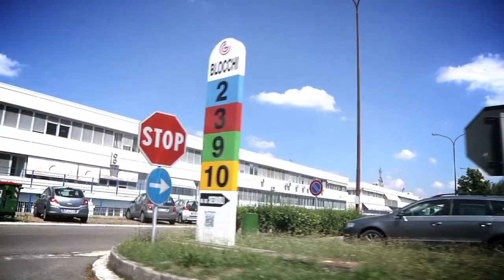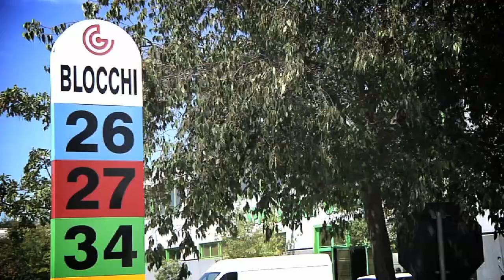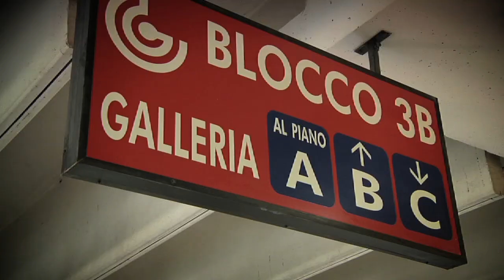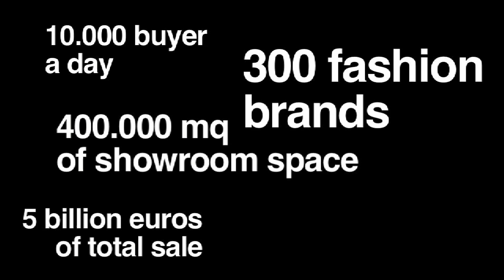CENTERGROSS Bologna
Il Centergross è il più prestigioso distretto europeo per il commercio, riconosciuto a livello internazionale per l'eccellenza di prodotti Made in Italy. Dinamismo, efficienza e flessibilità sono le peculiarità di un polo economico il cui obiettivo è di offrire soluzioni, prodotti e servizi di qualità concentrati in una unica estesa area privata di oltre 1 milione di mq, 400.000 mq di aree espositive e 100.000 mq di uffici.
Con più di 600 aziende e circa 6.000 addetti impiegati al proprio interno, il Distretto registra un volume complessivo di affari di circa 5 miliardi di euro, grazie all'internazionalizzazione del proprio business, anche a seguito di un significativo aumento delle esportazioni, sostenuto dal coinvolgimento di operatori industriali e commerciali provenienti non soltanto dall'Italia, ma anche da Europa, Asia, Medio-Oriente e America.